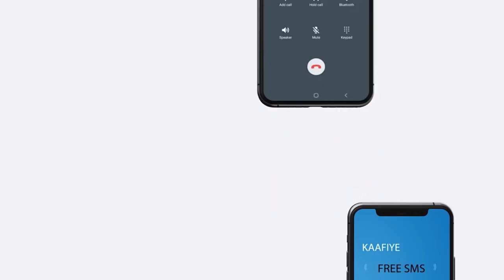Wasaarada waxbarashada Somaliland ayaa ka jawaabtay warqad kasoo baxday maamul goboleedka Puntland.